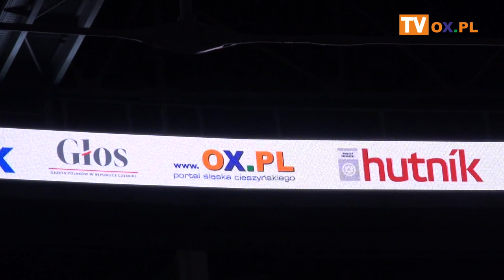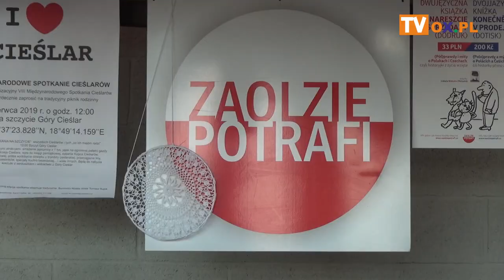Festiwal PZKO za nami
Dwie sceny, bogaty program artystyczny, wiele atrakcji
┌ Rozwiń Opis
 i znakomita pogoda - tak, w dużym skrócie można opisać Festiwal PZKO, który odbył się na terenie trzynieckiej Werk Areny w sobotę (25.05). Podczas Festiwalu PZKO wystąpiły połączone chóry i soliści, zespoły taneczne, a także Gimnaści, Olga Bończyk, Zespół Śląsk, Lake Malawi, regionalne kapele, laureaci XVI Festiwalu Piosenki Dziecięcej, Ampli Fire, Bartnicyk oraz iBand. Zobacz relację filmową z tego wydarzenia.